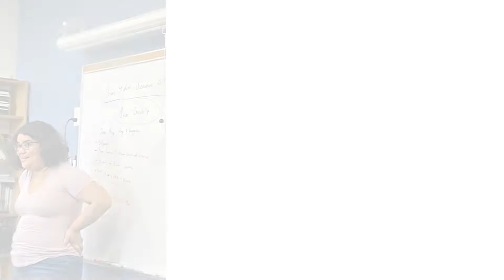Fall Photo Album | Sept. - Nov. 2022